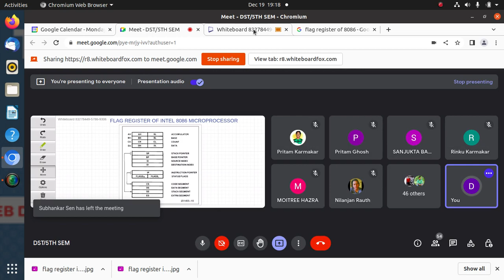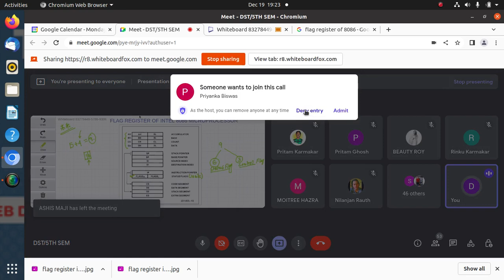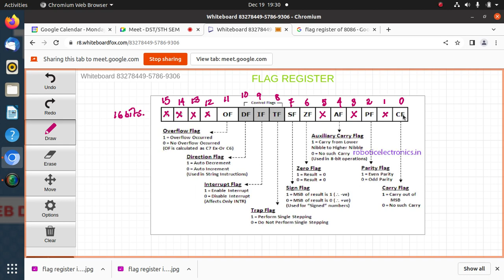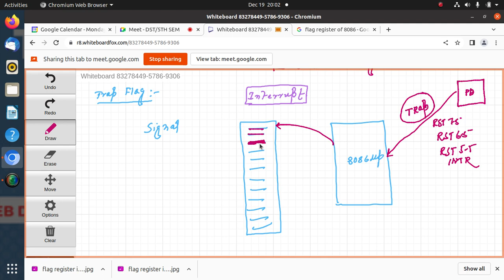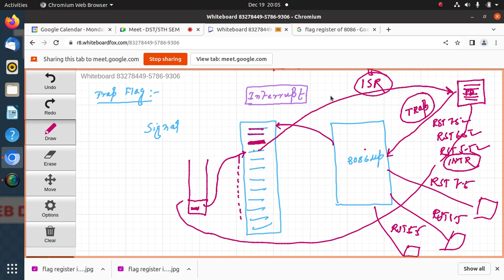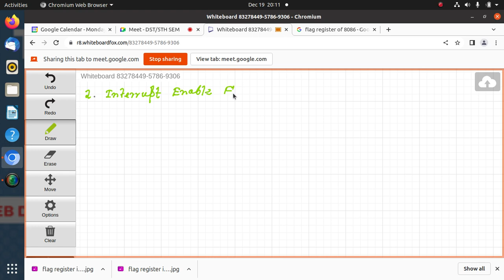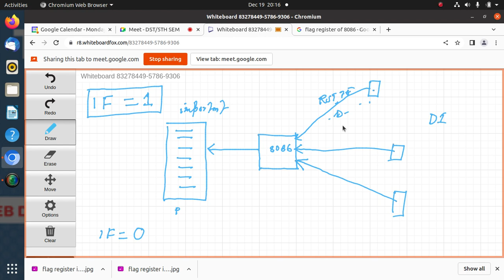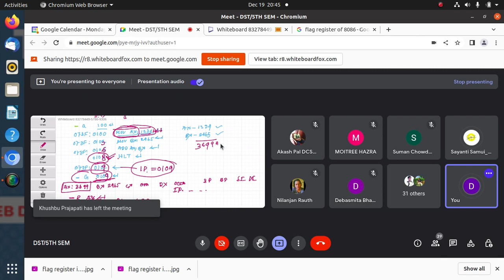FLAG REGISTER OF 8086 MICROPROCESSOR